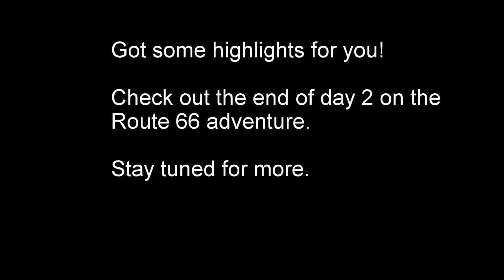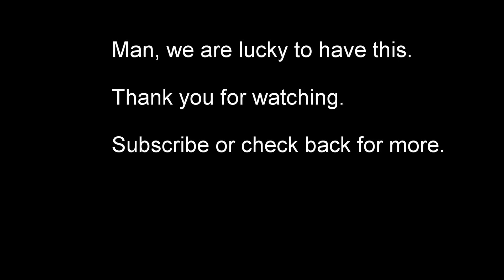Day 2 Route 66 Highlights - America!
Day two brought heat and many miles. Here is some sunset footage.